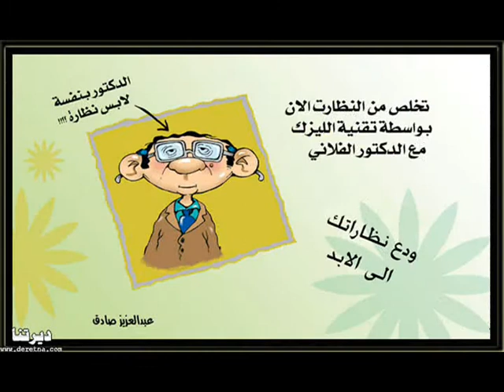فرفشة مع الاطباءءءءءء